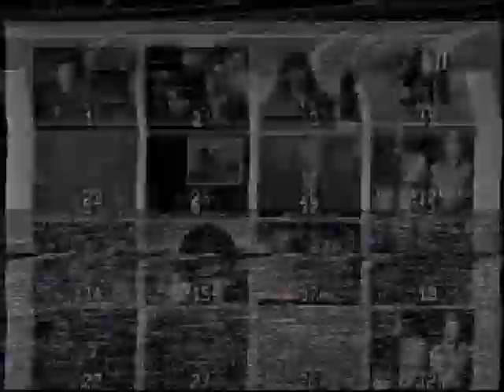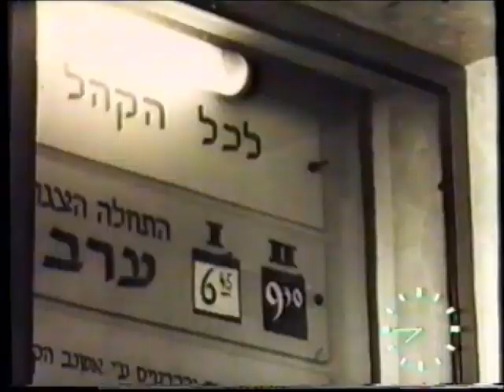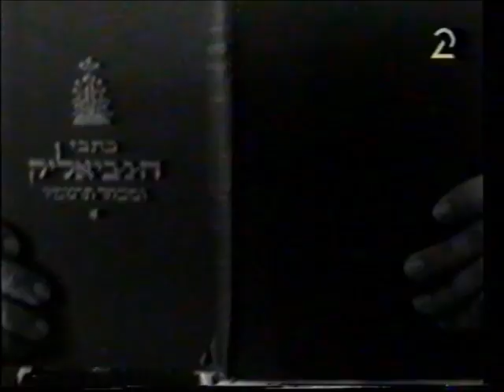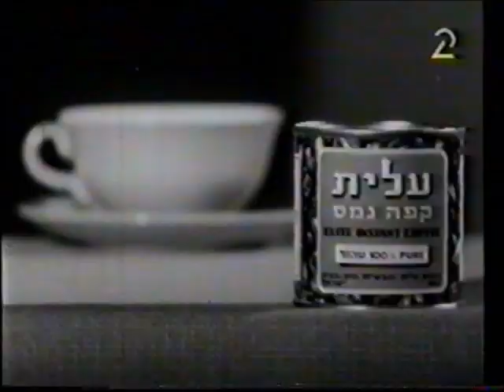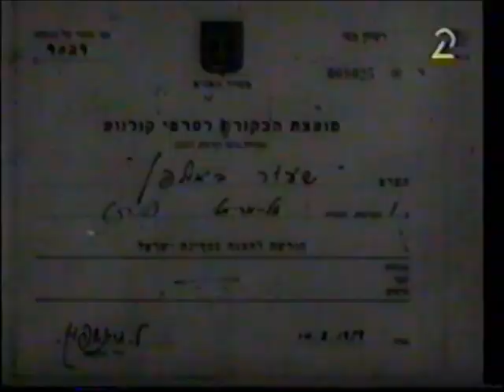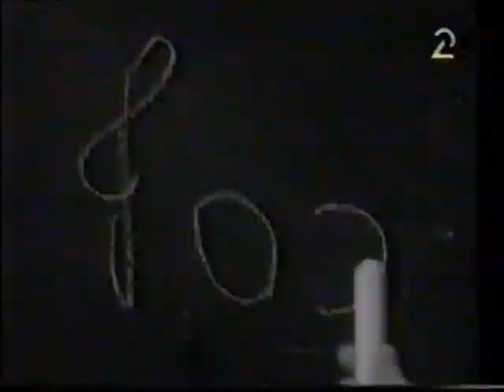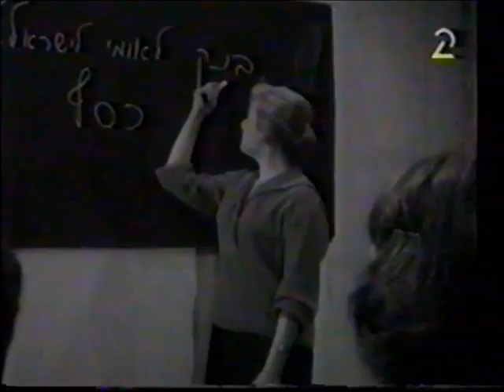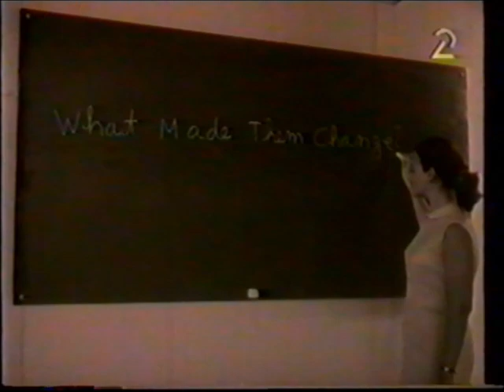אוצרות ארכיון ישראלי - רון בכר - Israeli archive - פנינים נוסטלגיים לאורך השנים 1